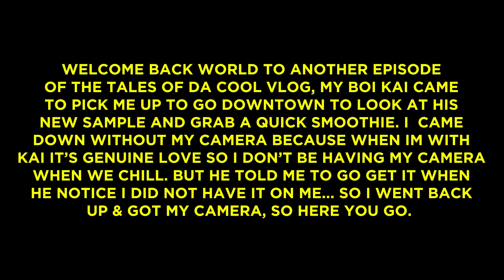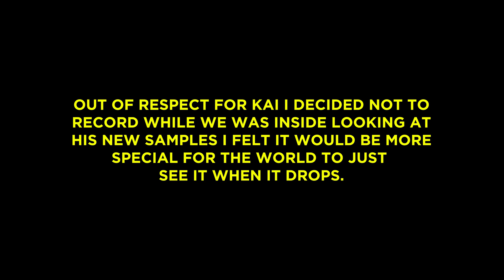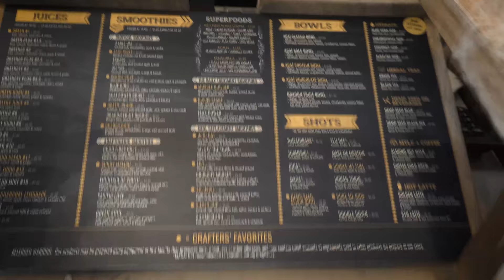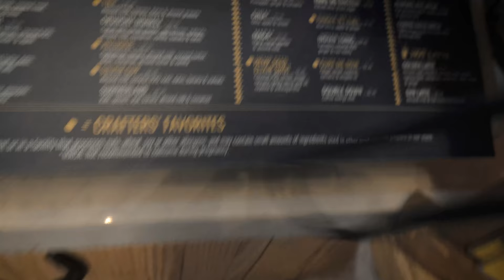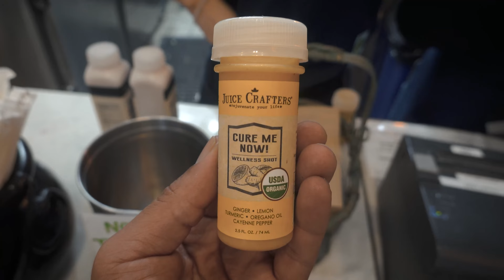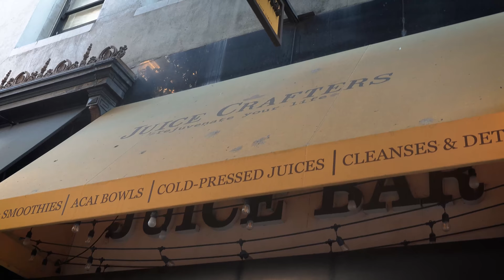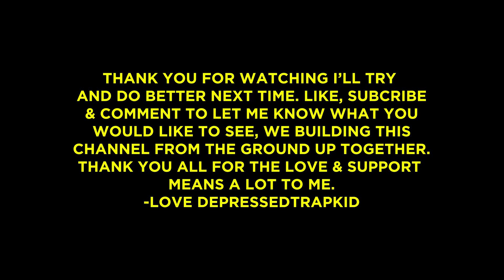Depressed Trap Kid: A Day in the Life EP. 1